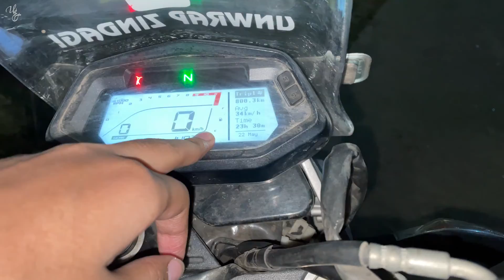This WEDDING BANQUET WON OUR HEART | Imperial Banquet | Unwrap Zindagi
This WEDDING BANQUET WON OUR HEART | Imperial Banquet in Madhyamgram
In this Video, Suvro and Indrani thought of visiting a Banquet on Bike, but Bike Failed. and they took an auto to reach the Venue. And got mesmerised seeing the Imperial Banquet. Rest Enjoy in the Vlog.

Hit LIKE. Many more interesting videos coming soon.

Gears I use:
Vlogging Camera: Canon 200D - iPhone 12 Mini
Vlogging Mic: Boya BY-MM1
Editing Machine: Macbook Air M1
Editing Software: Premier Pro
SSD: Samsung T5 480GB